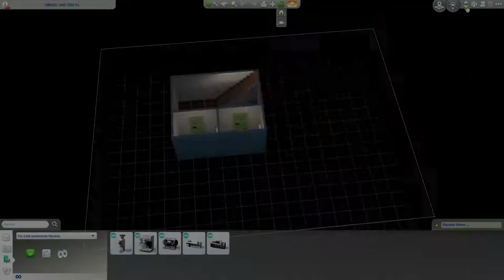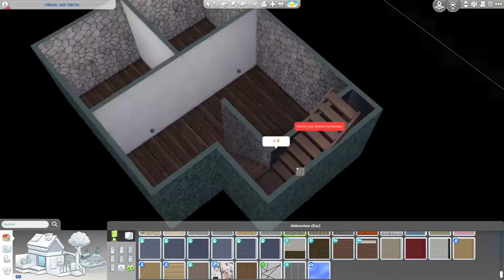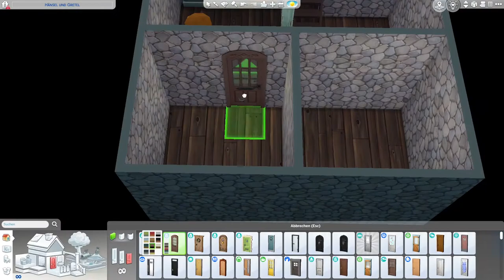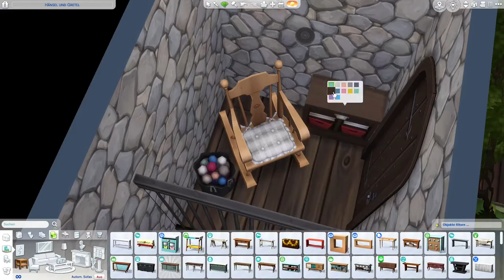Es war einmal ... Hänsel und Gretel 🥨 Die Sims 4 Speedbuild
Knusper, Knusper, Knäuschen wer wohnt in diesem Häuschen?
Vor langer Zeit ereigneten sich seltsame Dinge im dunklen Wald, in diesem Haus. Doch seht gerne selbst und lasst euch vom Märchen verzaubern.
Viel Spaß bei dem Video und allen noch einen schönen Tag. 🥨😊

~ Annka ❤

Galerie ID: Elephantensmile